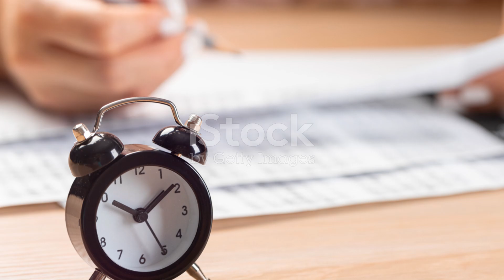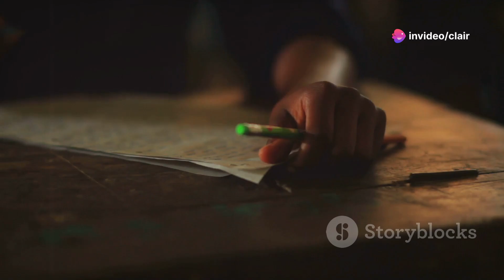Empowering Peruvian Schools Global Schools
Please join our program to bring World Class Schools To All Parts Of The World